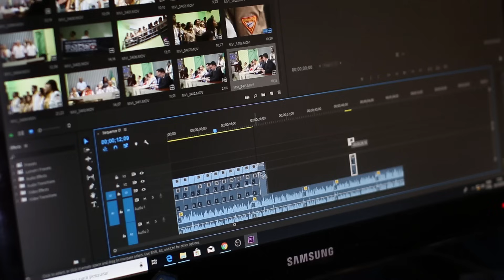VICTIMES (série africaine) Saison 02 Épisode 04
Retrouvez votre série VICTIMES du lundi au vendredi à 12H et 18H

Avec son fils Georges Nyame Martin Nyame a construit tout un empire en faisant fortune dans le milieu des travaux publics et l’immobilier. Mais ce dernier est tragiquement arraché à la vie et son fils emprisonné.
La mauvaise gestion de Elise la seconde Epouse du défunt associée aux guerres de clans et conflits d'intérêts poussent l'entreprise au bord du précipice… Du suspens à ne point finir, des secrets bien gardés et des mystères à dévoiler, la série VICTIMES vous réserve bien de surprises.